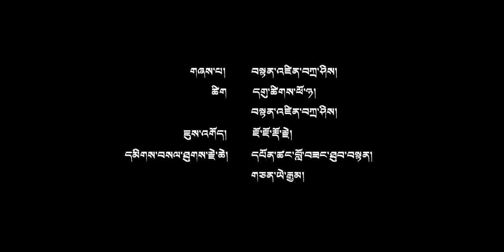Co-effort (Music Video) by IXX Tashi | ནུས་པ་མཉམ་སྤུངས།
Song for Sikyong Candidate Penpa Tsering by IXX Tashi